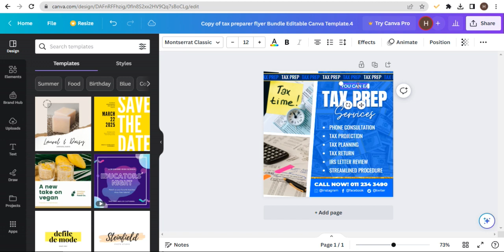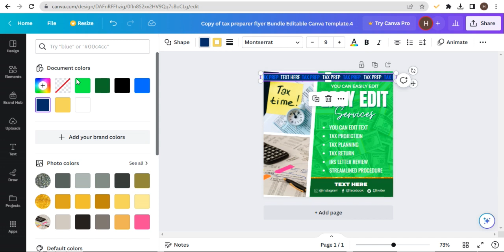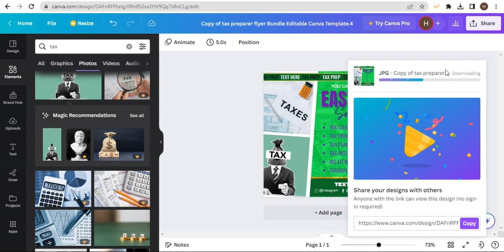Tax Preparer Flyer, Canva Template.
Tax Preparer Flyer Editable Canva Template. Social Media Post Size Instant Download Editable Canva Template Blue and Black, White,Colors.

Well, first to say that this design is made for Tax Preparer also it is created according to the Social Media post size. As we have used free fonts to create this you will not have worries regarding taking new fonts once you are editing this in the way you prefer. Plus, the color mode is also made with RGB colors and according to your monitor and printing paper, there will be a very slight change in colors but can assure you it will not be an effect. The happy news is that these designs are with 300 resolution where you do not need to worry a bit about their super quality.